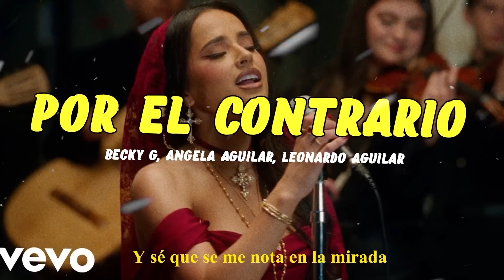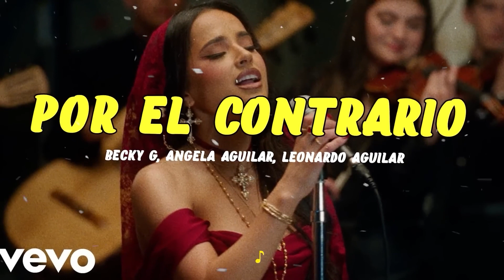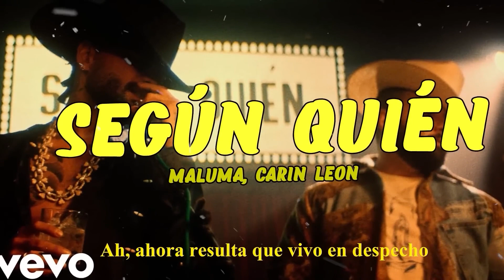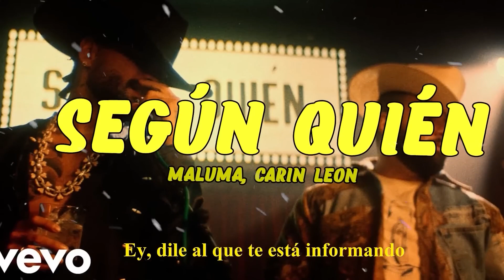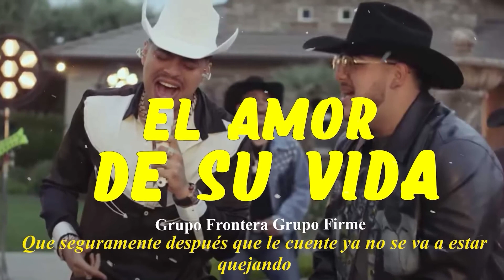Becky G, Angela Aguilar, Leonardo Aguilar - POR EL CONTRARIO (Letra)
"Becky G - POR EL CONTRARIO (Performance Video)

 / iambeckyg

Lyrics:
[Becky G]
Si se supone que ya te olvide
Que lo de nosotros ya descansa en paz
Dime que hago aqui en mi soledad
Pensando en como estas

[Leonardo Aguilar]
Dime si hay otra boca que te besa
Si todavía sigo en tu cabeza
Quiero saber si con otro tattoo
Te tapastes mi nombre
Con otro nombre

[Becky G]
Yo por el contrario casi perdió el alma
Pa no sentir tu adiós que me desarma
Trate de negociarlo con el karma
Y me dijo todo se paga
Todo se paga

[Ángela Aguilar]
Y se que se me nota en la mirada
Que tus recuerdos maltratan
Pero aun no me mata

[Becky G]
Quise hablar con el karma y pedirle que me dejara
Olvidar su cara
Que me perdonará

[Ángela Aguilar]
Aveces miento
Pa ver si siento
Que puedo respirar sin ti

[Leonardo Aguilar]
Pero tu sabes que no es así
Tu si estas bien sin mi

[Ángela Aguilar]
Me dijo todo se paga
Todo se paga

Credits:
Director: Karla Read
Creative Director: Daniela Matos
Executive Producer: Agüita
Head of Production: Ellen Romero
Executive Assistant: Luisa González
Producer: Jeff Kardesch
Label Producer: Karina Lopez
Production Manager: Max Robertson
DP: Gregorio Acuña
Production Designer: Thoa Nguyen
Becky Stylist: Keyla Marquez
1st AD: John Copeland
2nd AD: Nathaniel Hailu
1st AC: Sav Gowling
2nd AC: Amy Celaya
Ronin Operator: Matthew McCloskey
DIT / VTR: Ryan Bovee
Stills Photographer: Jackie Lee Young
Key Grip: Rich Bond
BB Grip: Trey Palmer
Dolly Grip: Anil Gonnabathula
Gaffer: Brad Keffer
BB Electric: Scott Conn
Swing/Driver: Wes French
Crane Operator: Joe Datri
Set Dresser: Zack Scott
Set Dresser: Zane Bares
Stylist: Keyla Marquez
Styling Team: Deirdre Marcial & Sailor D. Gonzales
Makeup Artist: Gilbert Estrada
Nail Artist: Lisset Velasquez
Edit: WORK Editorial
Editor: Aika Miyake
Assistant Editor:  Jacob Bottorff
Head of Production: Gabrielle Page & Max Colt
Label: RCA Records
Marketing: Gina Messeri
Location Manager: Tyler Johnson
Truck PA: Steve Williams
Set PA: Sam Robertson
Set PA: Diogenes Serje